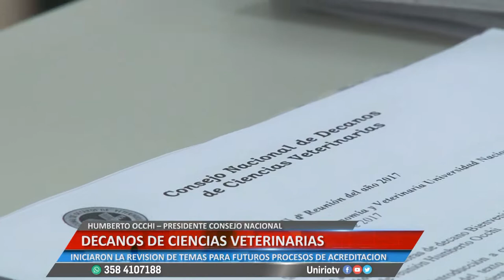DECANOS DE CIENCIAS VETERINARIAS - HUMBERTO OCCHI – PRESIDENTE CONSEJO NACIONAL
INICIARON LA REVISIÓN DE TEMAS PARA FUTUROS PROCESOS DE ACREDITACIÓN
Facebook.com/uniriotv
Twitter.com/uniriotv